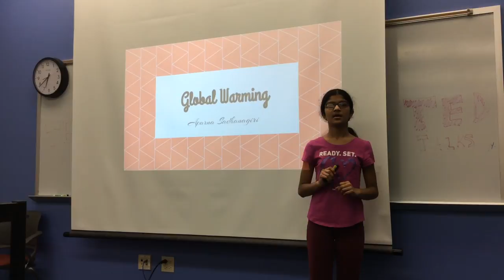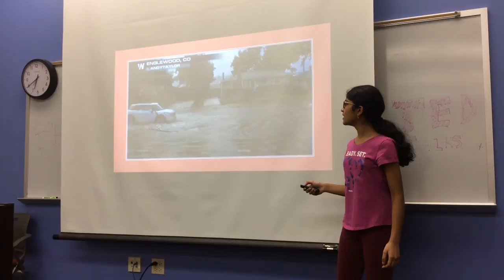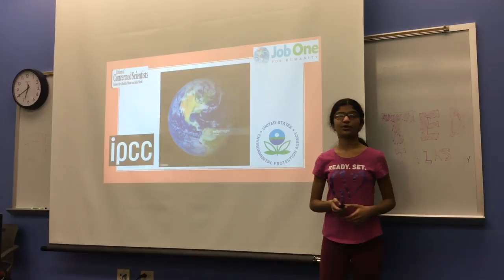Global Warming | Aparna Sadhanagiri | Aurora Public Library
When it comes to global warming, there are three types of people. Which one are you?

Aparna is a very smart person and will go on to great things!